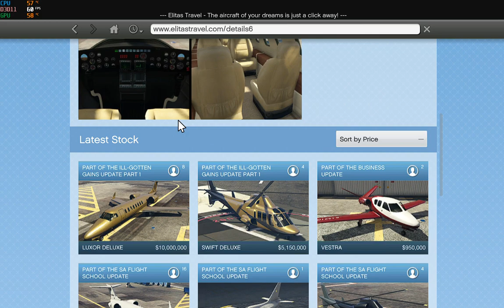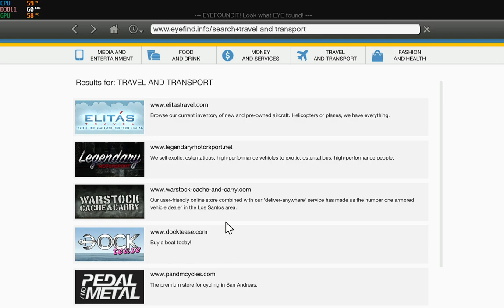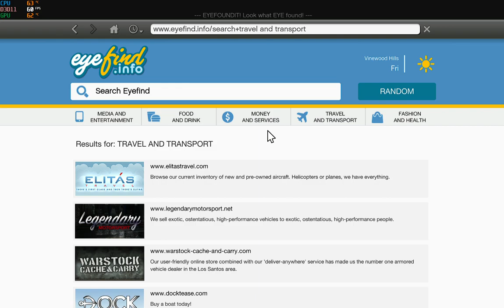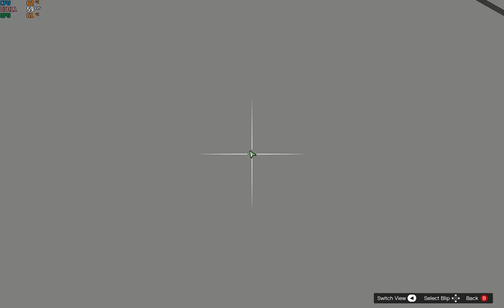I Bought A Private Jet | GTA 5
This is a crazy one too, the one thing a rich man has to own is a Private jet😅😅. This is a big and crazy purchase guys, Big one.💪💪😩😩